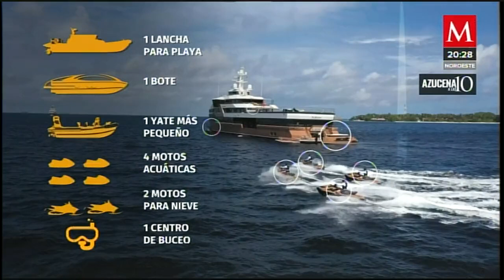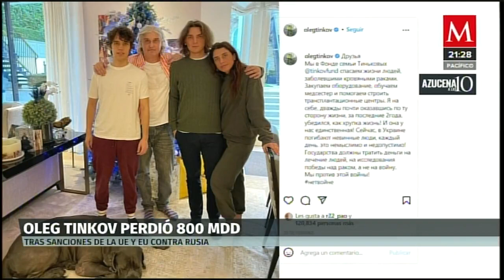Empresario ruso lleva días en su yate en Baja California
AzucenaALas10 | Un empresario ruso llegó a México en su yate de 2 mil millones de pesos, desde donde puede ver un hotel de lujo del cual es dueño, en Cabo San Lucas,